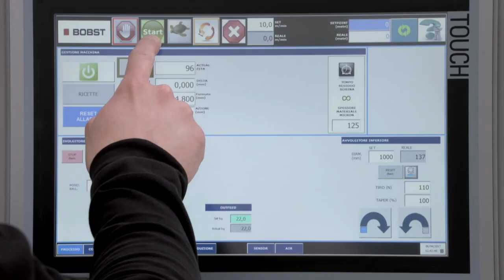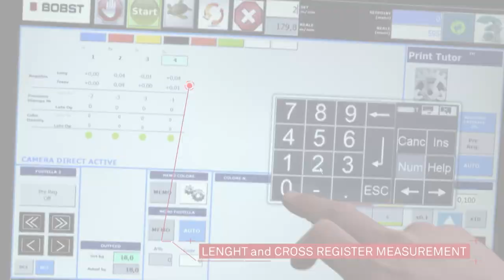BOBST VISION M1 - Flexo press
Superior efficiency & stability in label production
The VISION M1 delivers an excellent Total Cost of Ownership for label production on almost any substrate. This is the press of reference for converters searching for repeatable high print quality, operational efficiency and flexibility in press configuration.